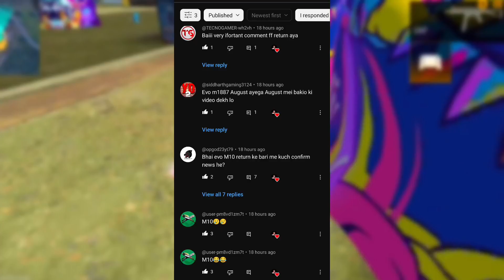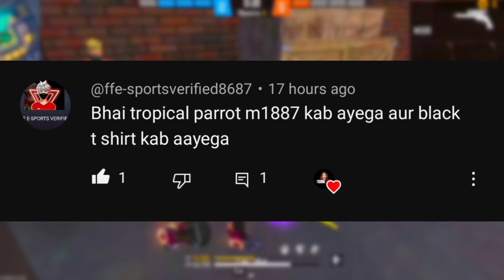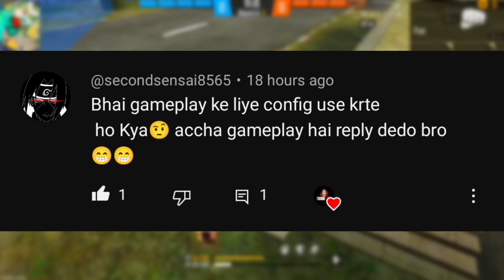Evo M1887 Return | Evo M1887 Return Confirm Date Evo M1887 Return Date Evo m10 Return|ff new event